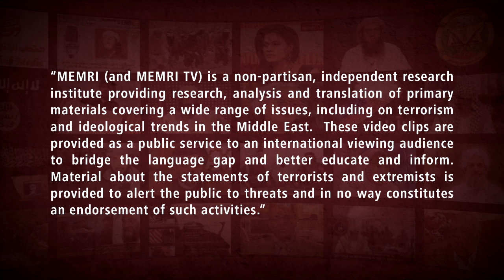President of the Conference of Imams of France: Political Islam Is the Cancer of This Nation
French-Tunisian Islamic scholar Hassen Chalghoumi, President of the Conference of Imams of France, said in a November 2, 2020 interview on Sky News Arabia (UAE) that political Islam is a cancer in France and that Turkish President Recep Tayyip Erdoğan, the Muslim Brotherhood, and Qatar’s Al-Jazeera Network are behind a planned campaign that promotes a “discourse of victimhood.” Chalghoumi said that political Islam and the far left have instilled a sense of victimhood in Muslim youth and caused them to believe that they really are the victims of colonialism, Freemasonry, and Zionism. He argued that this mentality creates an “internal impulse for revenge” against France. In addition, Chalghoumi said that the Muslim Brotherhood-led countries and organizations, which he referred to as the “leaders of the devils,” send innocent youth to do their bidding and carry out attacks. For more about Hassen Chalghoumi, see MEMRI TV Clips Nos. 8386, 6439, 5518, 5204, 5164, 4538, 4241, 3792, 3562, 3561,2775, and 2572.